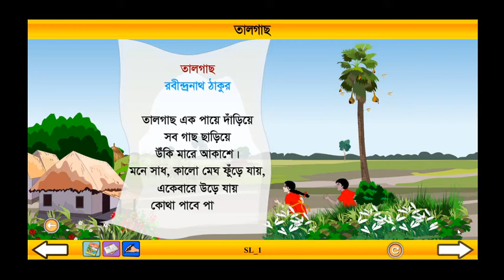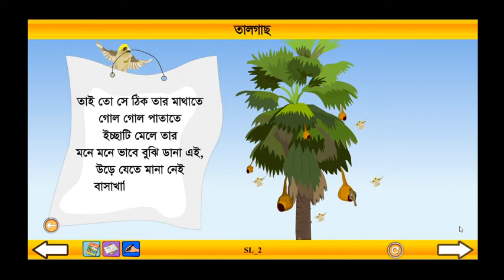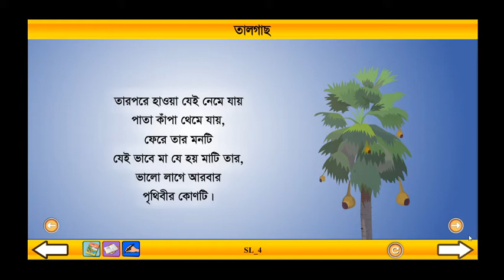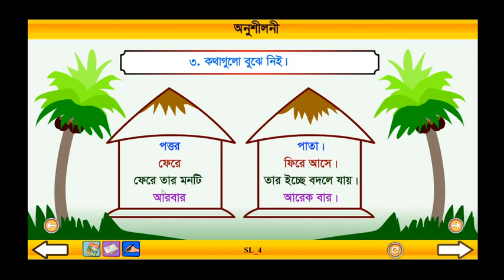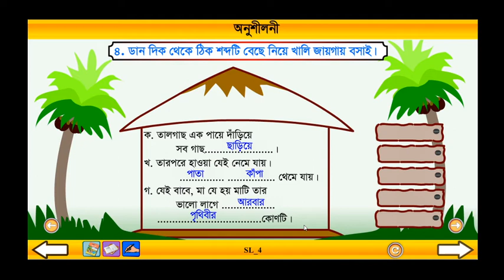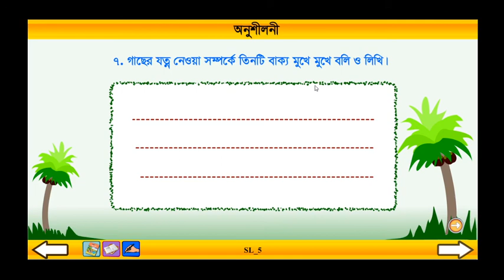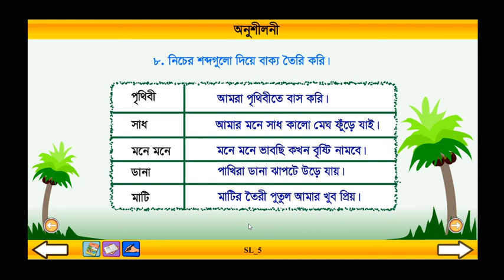Class 3 Bangla Talgach ।। বাংলা তৃতীয় শ্রেণি তালগাছ।।Ronit School & College